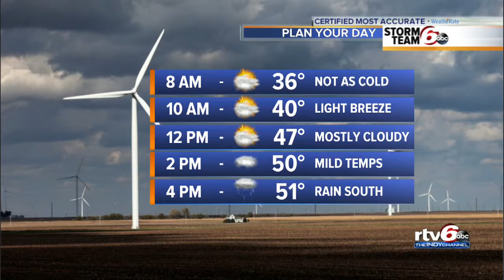Last day of winter mild with cloudy skies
The last day of winter will be mild with cloudy skies and highs in the 50s.